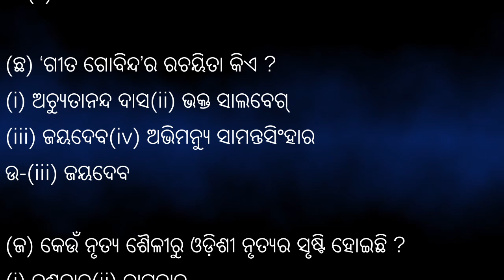class 9 history unit 4 chapter 4 - Odisha ra aitahya / ଓଡ଼ିଶାର ଐତିହ୍ୟ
"Welcome to 'Odia Education Point'! In this video, we embark on a captivating journey through Class 9 History's Unit 4, Chapter 4 - 'Odisha ra Aitahya.' This chapter is a treasure trove of historical insights related to the rich heritage of Odisha. Join us for an engaging question and answer discussion that will help you unravel the mysteries of Odisha's history.

As we explore 'Odisha ra Aitahya,' we provide detailed answers to vital questions, making this video an indispensable resource for students and history enthusiasts. Whether you're preparing for an exam or have a keen interest in Odisha's history, this video offers a wealth of knowledge and cultural appreciation.

We invite you to participate in this enlightening discussion. Let's embark on this historical and cultural journey together!"

This description can be adjusted to align with the style and content of your YouTube channel.